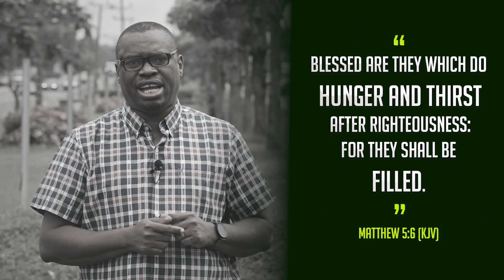GOD IS OUR SATISFACTION!!!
Something more than religion
Something more than the usual
A desire for the supernatural
An unquenchable thirst for reality

This and many more is the craving  and desire in the heart of many youths. There is TRULY a reality to be laid hold on, and that reality is what you will experience at Singles Summit 2019.

Come expectant.